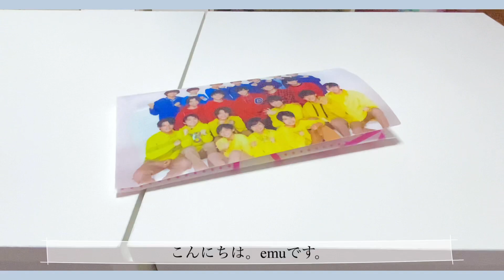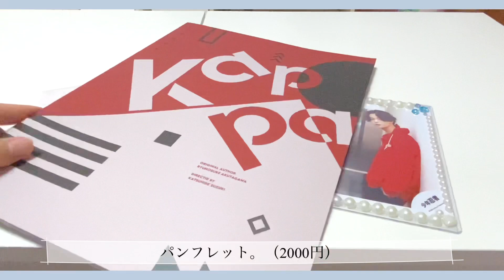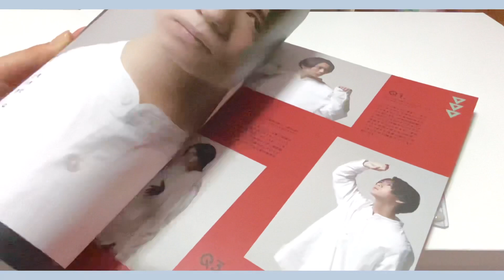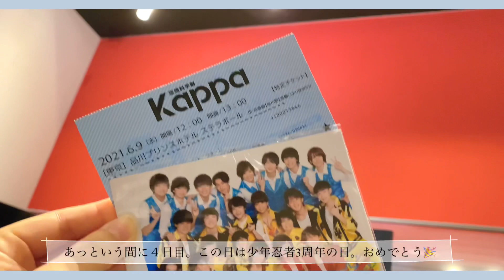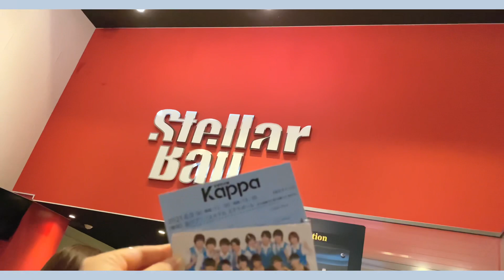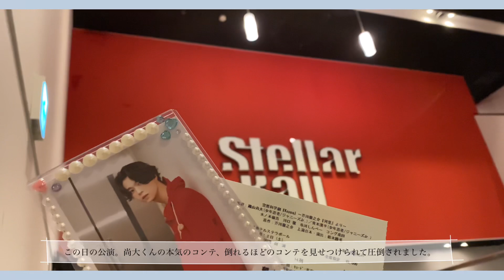【Vlog】舞台期間のジャニオタの1週間｜現場記録｜ぼっち観劇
この動画はVlogというよりもほんとただの現場に行ったおたくの記録です。

少年忍者の織山尚大くんと青木滉平くんが出演している舞台"空想科学劇 kappa"を観劇してきました。
Elfの時とはぜんぜん違う役をこなす尚大くんに驚かされっぱなしのおたくでした。

社会人オタクも学生オタクも舞台期間って会社と学校と劇場の往復ばかりでほんと機械的なルーティーンこなすことになりますよね…。（私だけじゃないはず）

こんな単調なVlogご視聴くださりありがとうございました。

☑︎camera : iPhone11PRO
☑︎編集・音楽 : VLLO